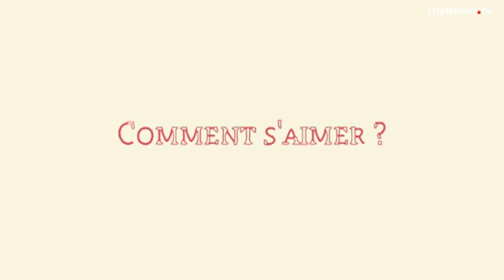Rosalinde - Comment faut-il s'aimer et aimer l'autre ?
Rosalinde c'est l'histoire d'un homme qui filme dans Paris, en rue ou dans des cafés, des femmes qui confient droit dans les yeux leurs visions de l'amour en comparant leurs expériences avec celles de Rosalinde de la pièce "Comme il vous plaira" de William Shakespeare. Crédits : ©Citymoviz- Distribution Wizdeo